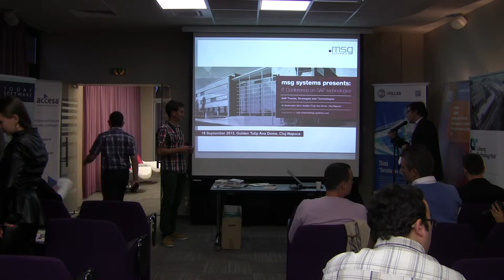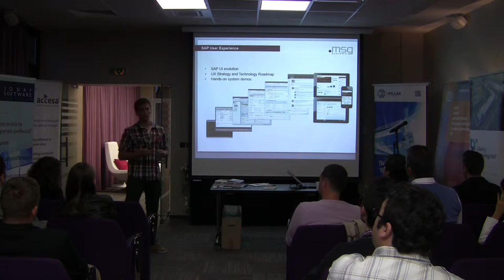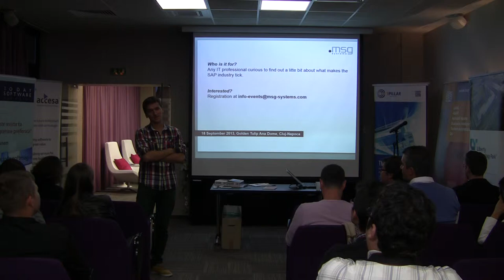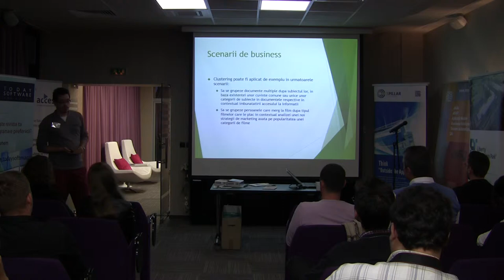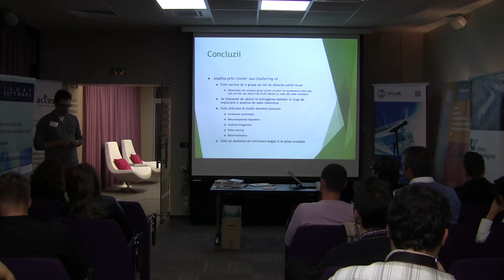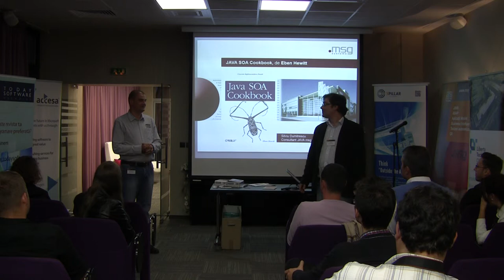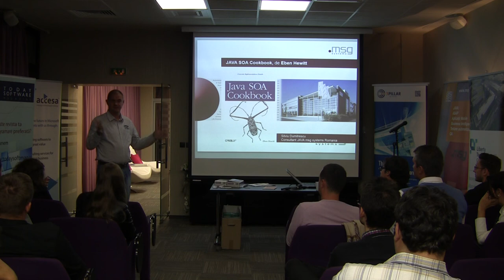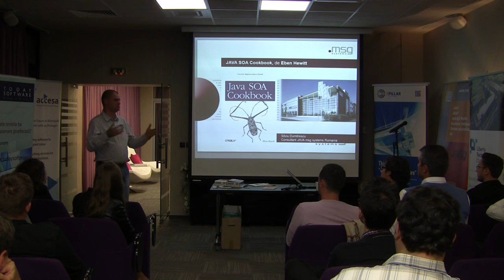Lucian Brăescu - Clustering for High-Dimensional Data Sets (Accesa)